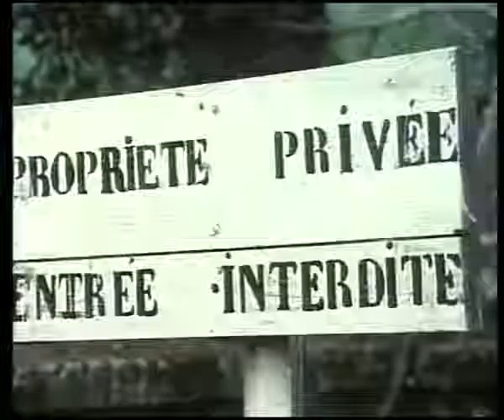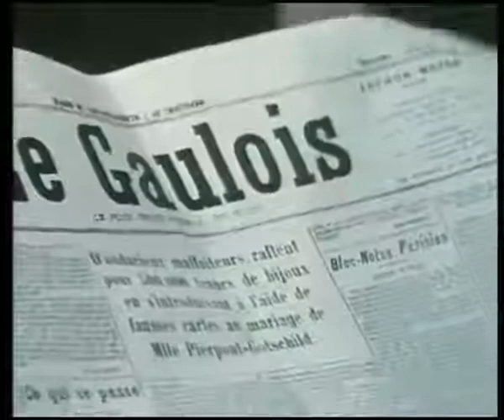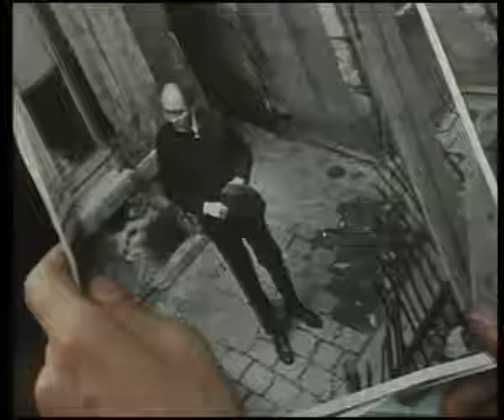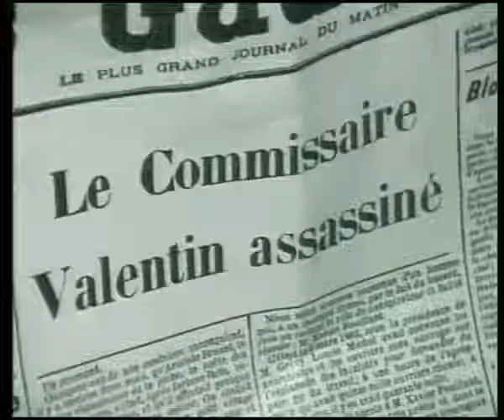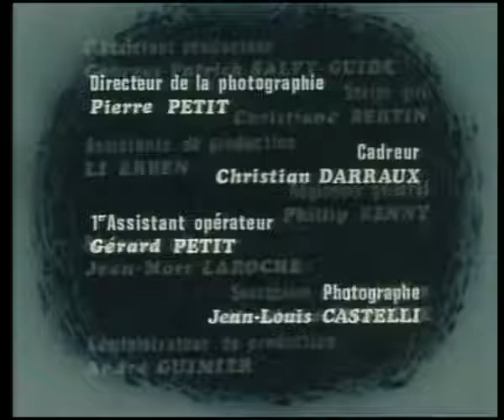05 Les Brigades du Tigre La confrérie des loups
Source Wikipedia

La Confrérie des loups / Première diffusion : 31 décembre 1974.
En 1911, le nombre des succès des Brigades baisse et l’activité criminelle est en recrudescence. Genevièvea, une prostituée qui est, par reconnaissance, une informatrice de Valentin, lui apprend que les criminels s’organisent à Paris. Elle est tuée juste après lui avoir parlé. Une pièce secrète de l’hôtel de Sermeuse sert de salle de réunion d’un syndicat du crime, la « Confrérie des loups », qui est dirigée par le propriétaire des lieux, Sermeuze lui-même. La Confrérie décide de faire tuer Valentin. Un homme lance une grenade dans le bureau de Valentin, qui en réchappe de justesse. Sermeuze abandonne l’idée de le tuer. La Confrérie s’attaque au « mariage le plus mondain de l’année » et y vole une fortune. Valentin s’arrange pour que Pujol, qu’il fait passer pour un criminel, rencontre l’un des plus grands perceurs de coffre du pays, Spaggiari, qui est en prison. Il organise alors une fausse évasion de Pujol et de Spaggiari. La Confrérie songe à s’associer avec le milieu marseillais et à accueillir Spaggiari en son sein. Terrasson découvre l’hôtel de Sermeuse. Pujol « recroise » Spaggiari. Il se voit proposer de tuer Valentin. La Brigade s’arrange pour faire croire à la Confrérie que le commissaire Valentin a été tué par Pujol…